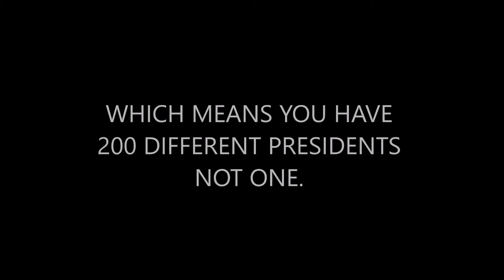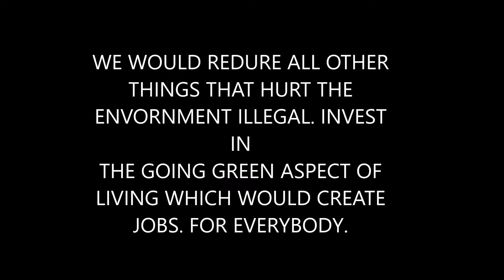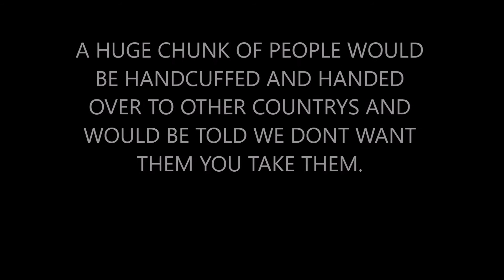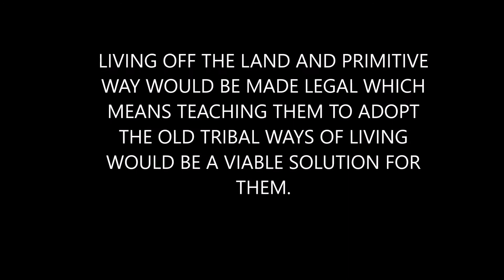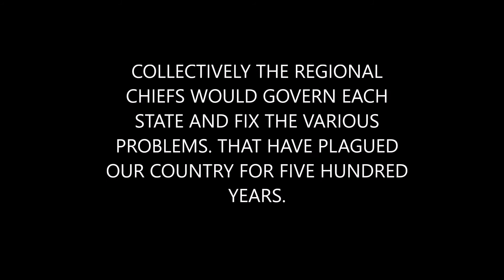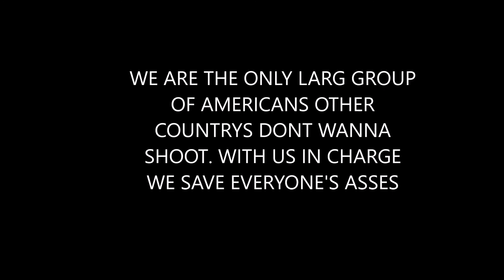TOP TEN BENEFITS OF A TRIBALISM GOVERMENT